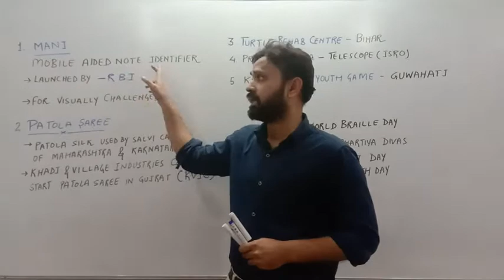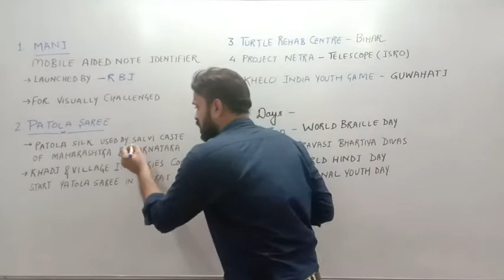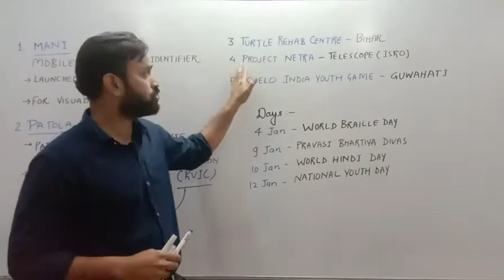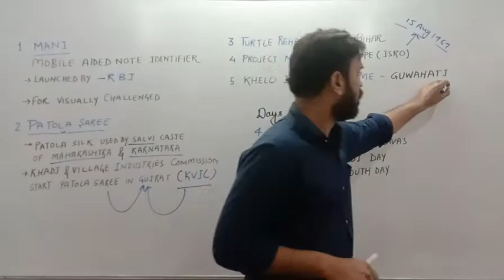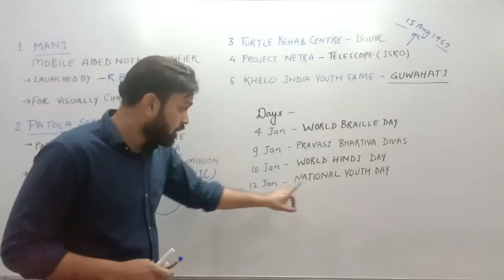JAN CURRENT PART 1 BY NURUS SIR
FOR PCS/SSC/SSC/CDS/NDA & STATE LEVEL EXAM